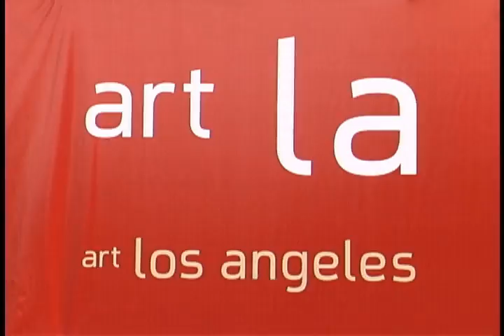PARRIS PATTON: Splinter Box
Performance artist PARRIS PATTON spent four days (or was it five?) inside a plexiglass booth at Art LA some while back -- along with an array of axes, hatchets, chisels, saws and the sweetest cord of California timber God ever struck a match to.   Over the course of that festival, a work of art emerged.  Might want to call it courage, 'cause he screwed it to the sticking place.  And now we're stuck on Parris Patton.  4-Ever!  Mmmmwaah!   Special thanks to Tim Quinn and Kathryn Hargreaves of Dangerous Curve Gallery.  d: Steve Cioffi.